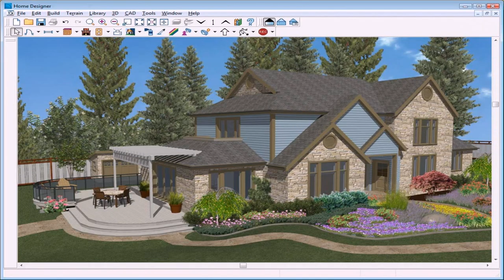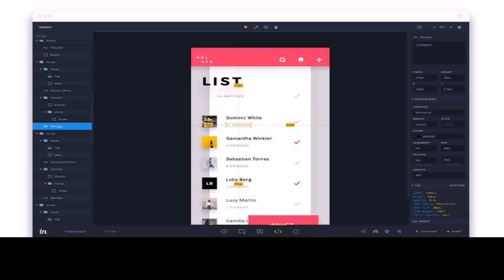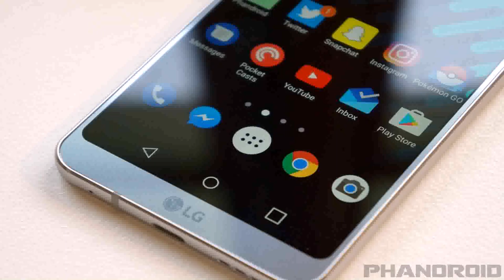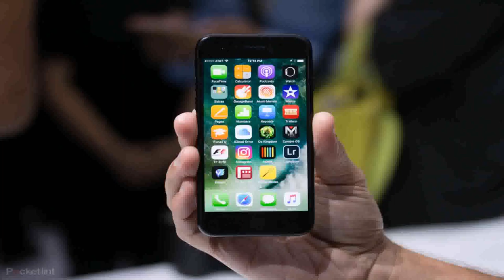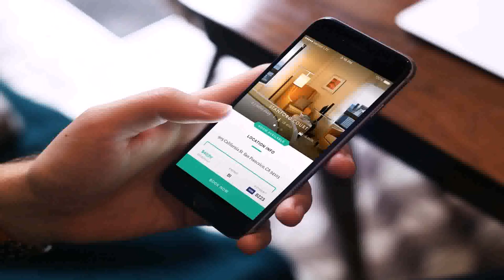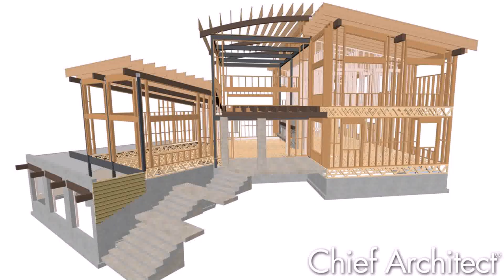Home Design App Tips And Tricks (see description)